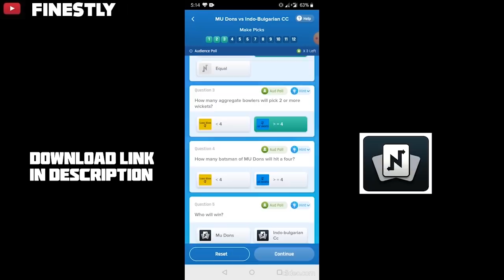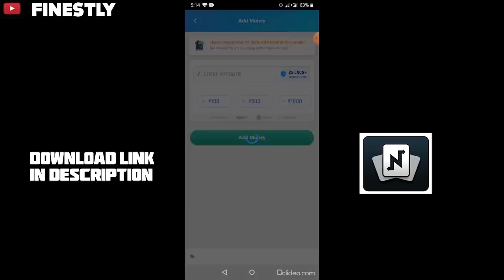PLAYING NEW TANK & JET PLANE UPDATE 😂 DUDE THEFT WAR - Funniest Android Game Ever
Use Code - TFY100 to get Rs 100 Sign up Bonus only for my Users

►In today's video, we're gonna play Dude Theft Wars Which a funny android game and this video are gonna be Hindi gameplay.

►About me :
I like to play android , ios and pc games . I play games like pubg .fortnite , csgo , gta 5 and many other horror games. I also love to make funny montage and gameplay in hindi. Sometimes i like to live stream too .